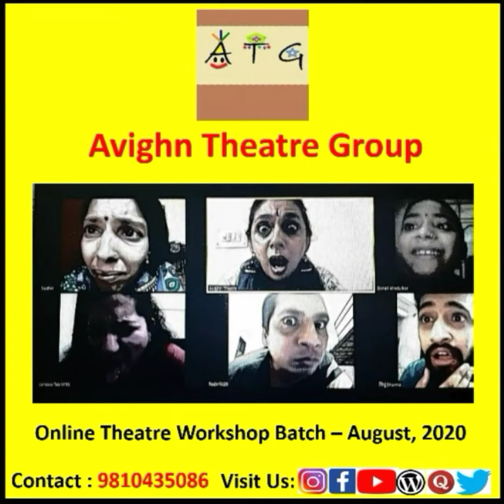😍15th Day:Final Day Performance👏Project-Online Play👍🏻'Zindagi-Ek Safar'✌Performers-Online ATGians...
😍ATG Online Theatre Workshop👌15th Day👍🏻Final Day Performance💃...
😀 D-Day👏Finale Presentation🎶Project-Play🤷‍♀️Online-Play👍🏻
The Final Day Project Play - 'Zindagi-Ek Safar'🙆‍♀️ Hindi-Play Performers-Online ATGians👌Glimpses Of The Session✌

Active in Classical Art forms like Bharatanatyam, Dance Dramas, and Theatre Plays.
'Avighn Theatre Group' in Gurgaon is active in the field of stage dramas.